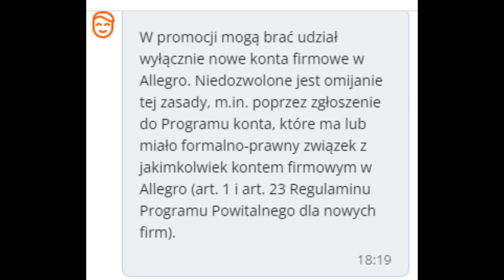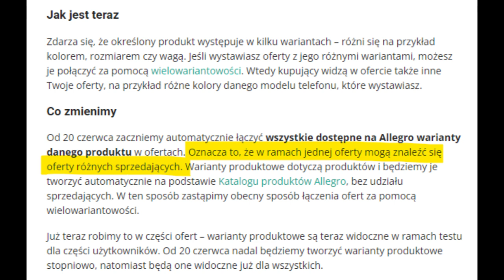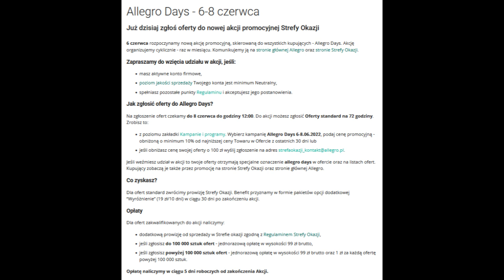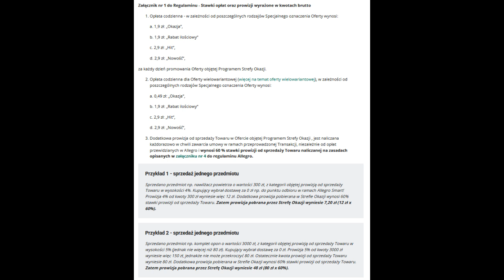Allegro Days - koszty, miniaturki Allegro - klienci kupują wzrokiem